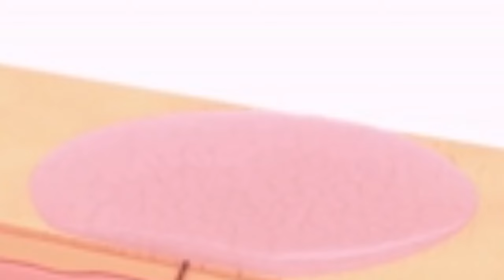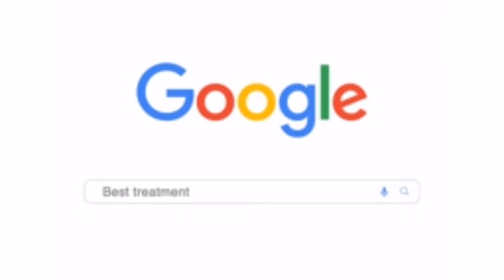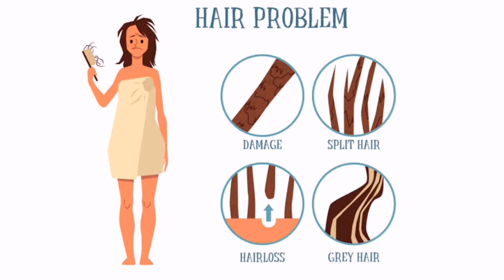Easy Ways How To Remove Facial Hair At Home | Methods To Remove Facial Hair | Hindi Urdu Vlogs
चेहरे के अनचाहे बाल कैसे हटाएं? | Unwanted Facial Hair

DIY Hydra Facial At Home | Best Sheet Mask | Facial Mask For Glowing Skin | Hindi Urdu

Keratin Treatment At Home With Mayonnaise Hair Mask | For Straight Shinny And Frizz Free Hair | DIY

How To Remove Facial Hair At Home | चेहरे के अनचाहे बाल कैसे हटाएं? | Unwanted Facial Hair | DIY